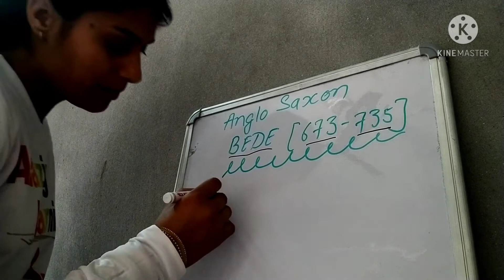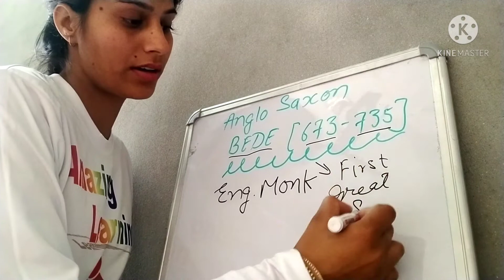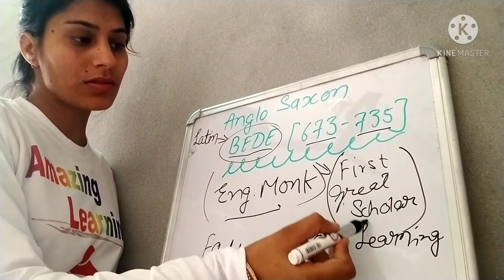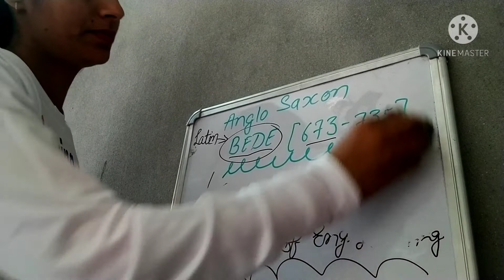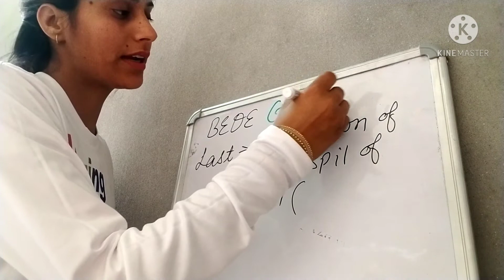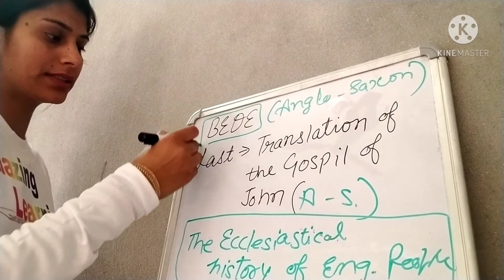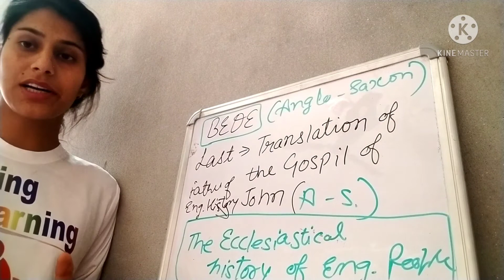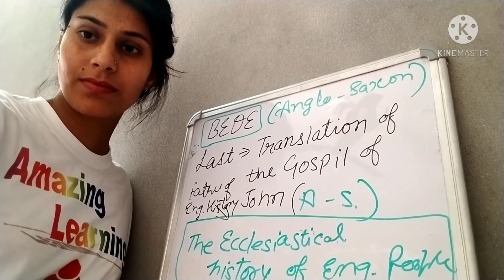Bede Anglo Saxon English Writer for Nta Ugc Net in Hindi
Anglo Saxon Writer Bede for Nta Ugc Net English in Hindi discussion 👱 Amazing learning

learning with me

English for Master cadre exam Punjab,Ugc Net,kvs and nvs

Happy learning